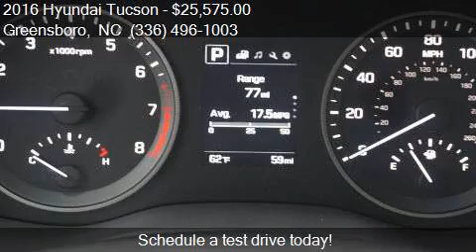2016 Hyundai Tucson Eco for sale in Greensboro, NC 27405 at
This 2016 Hyundai Tucson Eco is for sale in Greensboro, NC 27405 at Bob Dunn Hyundai Subaru.

Engine: 1.6L I4
Transmission: Automatic 7-Speed
Color: Brown
Mileage: 0
Contact Bob Dunn Hyundai Subaru 801 E. BESSEMER AVE. Greensboro, NC 27405 to test drive this 2016 Hyundai Tucson Eco today.